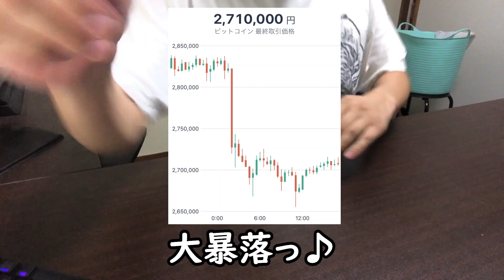労基が乗れない労働相談に乗る独身36歳サラリーマン（全財産を仮想通貨に投資してる）～採用、労働条件に関する相談～【2022年9月7日】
求人票と労働契約書の記載が違った場合、どうしたらいいか？労基に相談しても何もしてくれないから、自分を守るために労働条件を学ぼう。

【セミリタイア＆転職に関する情報たっぷりなサイトもやってるよ♪】

【2浪4留で大学中退した社畜犬は今セミリタイアしたい～第１章～】
2年浪人して、やっと合格した大学を4年留年し中退した僕。

※基本的には「セミリタイア」「給料」「仕事」に関する動画を投稿します。